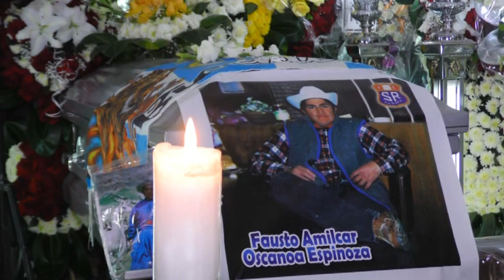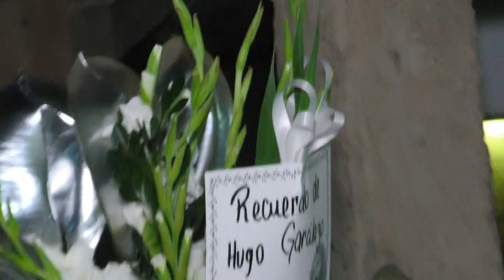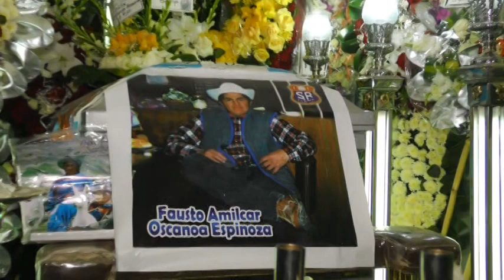3 Sepelio de Fausto Amilcar Oscanoa Espinoza llegada desde los EEUU a Tarma completo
Somos Radio y Tv Super A1 de  - Tarma
desde el Centro del Perú
Mostramos las tradiciones y costumbres - noticias de Tarma y distritos
Con Raúl Ricardo Reymundo